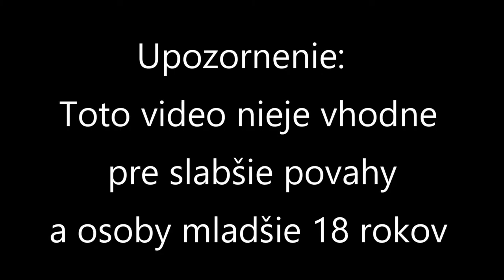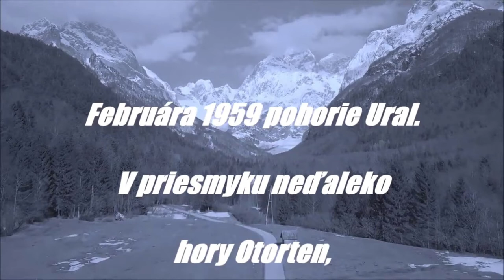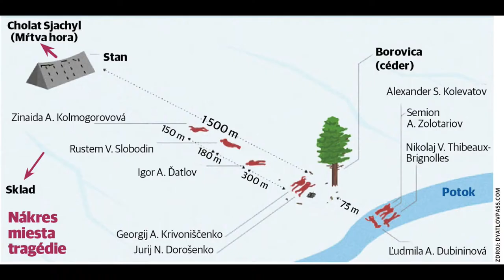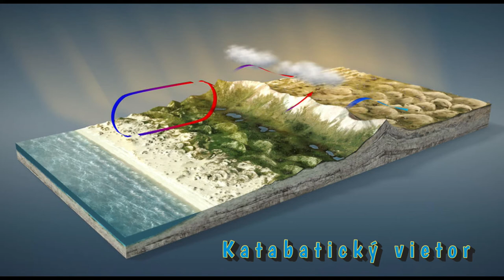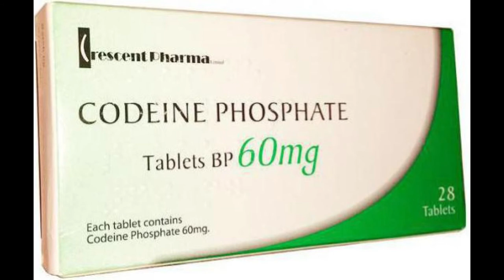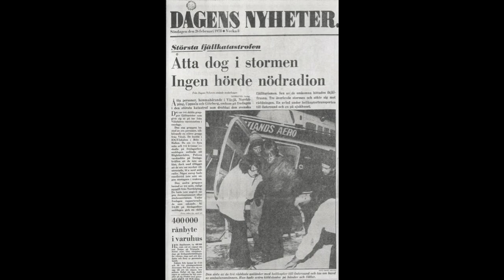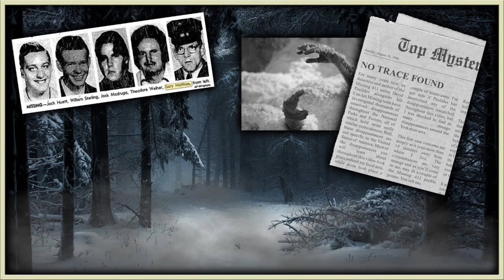Dyatlova výprava - Pripad Nevyriešený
Video nieje vhodne pre citlive povahy!
Môžte ma najsť aj na Instagrame kde sa stale vopred dozviete o nasledujucom spracovani videa.
Viber - zlobilka86